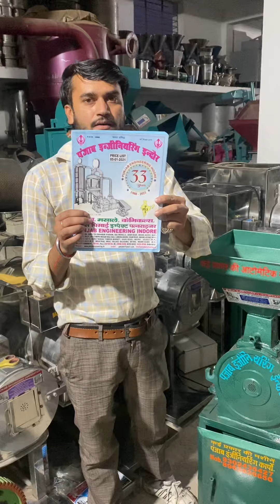2H.P Single Phase All Type Grain Grinder Machine☎️📞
2H.P Single Phase All Type Grain Grinder Machine

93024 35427 ,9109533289 , 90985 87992 Landlines- 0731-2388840 ,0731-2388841 , 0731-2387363 , 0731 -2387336 , 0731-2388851

Punjab Engireeing corporation are the products it deals in:

Pulverizing Machines
Milling Machines
Mawa Machine
Heavy Duty Papita Chi
Crushing Plants
Crushing Machine
Jaw Crusher
Grinder Machine
Atta chakki
Batch fryer
Boondi machine
Wet grinder
Papad automatic machine plant
Compost machine
De-stoner machine
Cabbage cutter
Gravy machine
2in1 multi purpose machine
Fafda machine
Piller machine
Spiral machine
Musti machine
Planetary machine
Mixer grinder machine
Rice mill